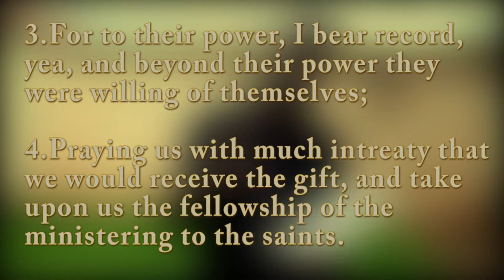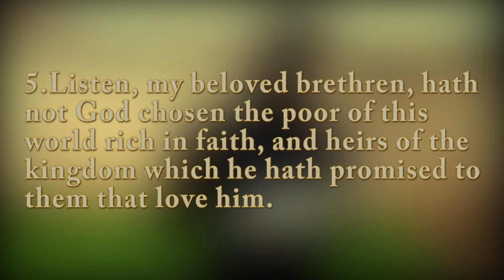Fruitful giving part 1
Fruitful giving is unconditional